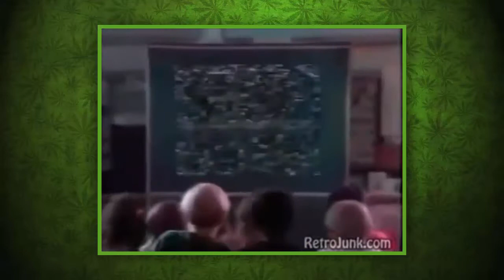The WORST Anti-Marijuana PSAs! | EPISODE 1: What The Actual F*ck!?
It's that time of year again, people!

Let me know how much you enjoyed this video by hitting that LIKE button :)

Stay awesome!

Keep an eye out for new videos all week!